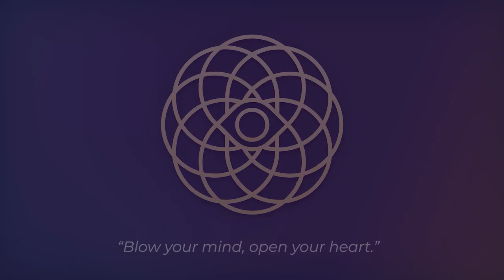Darren Le Baron: The Teachings Of Fungi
This is a short clip from Episode 10 with Darren Le Baron.

In this short, Darren talks about the lessons we learn when taking psychedelic medicines, whether it be responsibly or not. He explains that often individuals might abuse the medicine at first, but even then those same people will end up having profound experiences that may stick with them for many years.

About Darren:
Darren Le Baron (Springer) is a mythologist, psychedelic researcher, qualified organic horticulturist, permaculture teacher and facilitator. Permaculture is an innovative framework for creating sustainable ways of living. His interactive workshops look at the fundamental ethics and principles of permaculture while sharing practical tips for personalizing and implementing the tools in our busy daily urban settings. Along with being a member of the Breaking Convention committee, Darren has worked with CRCLR in Berlin and LUSH in the UK supporting both to create sustainable working systems and environments using permaculture.

Psychedelic Conversations Podcast is designed to educate, inform, and expand awareness.

Please share with your friends or leave a review so that we can reach more people and feel free to join us in our private Facebook group to keep the conversation going.

and is not intended to provide mental health or medical advice.

About Susan Guner:
Susan is a trained somatic, trauma-informed holistic psychotherapist with a mindfulness-based approach grounded in Transpersonal Psychology that focuses on holistic perspective through introspection, insight, and empathetic self-exploration to increase self-awareness, allowing the integration of the mind, body and spirit aspects of human experience in personal growth and development.